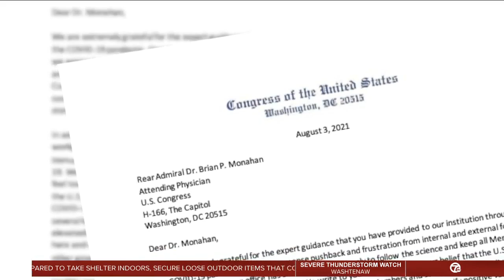'I've met a lot of resistance.' Job seekers push back against COVID vaccine mandate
The majority of the American workforce, including many federal employees, will soon be required to get the COVID-19 vaccine, leaving unvaccinated workers with fewer options for employment.